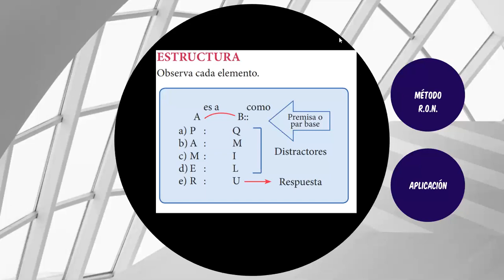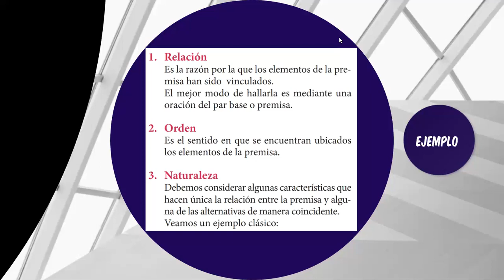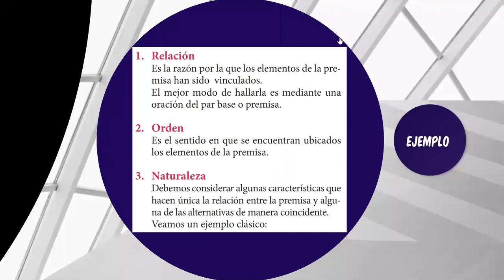SECUNDARIA GAUSS CLASE07 RV ANALOGÍAS II OSCAR BERNACHEA